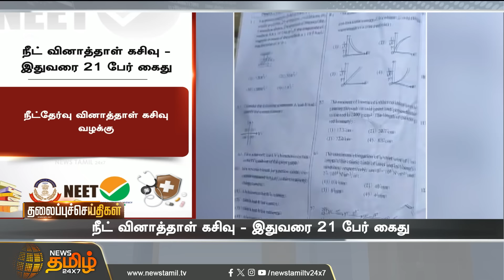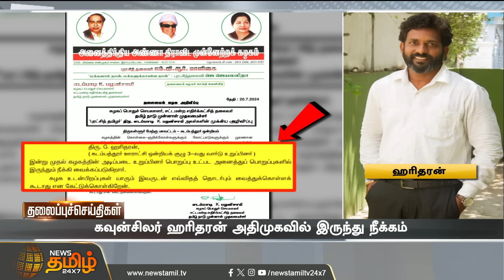Today Headlines - 21 July 2024 | காலை 06 மணி தலைப்புச் செய்திகள் | 06 AM Headlines | News Tamil 24x7